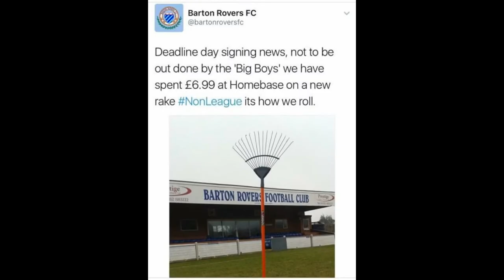Urish Football #3 | Ուրիշ Ֆուտբոլ 3-րդ թողարկում 09.02.2017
Հունաստանի առաջնության վերլուծություն՝ ինչ շանսեր ունեն Մարկոսն ու Գաել Անդոնյանը։ Սուրեն Բաղդասարյանի առեղծվածը բացահայտված է։ Հենոյի Ֆենոմենն ու Լեսթերի վայրէջքը։ Այս ամենի մասին և մի փոքր ավելին Ուրիշ Ֆուտբոլի #3-ում